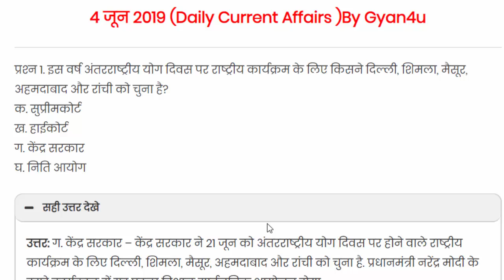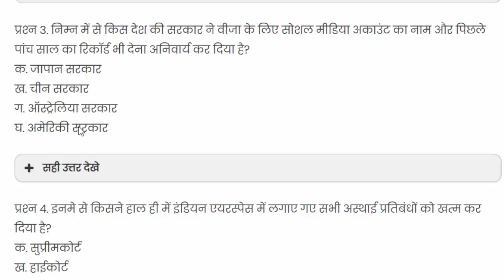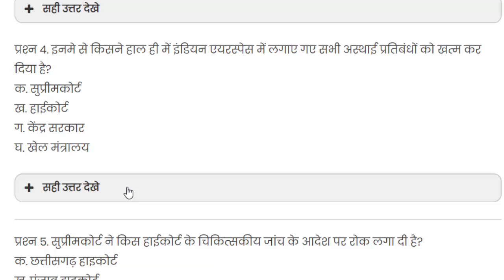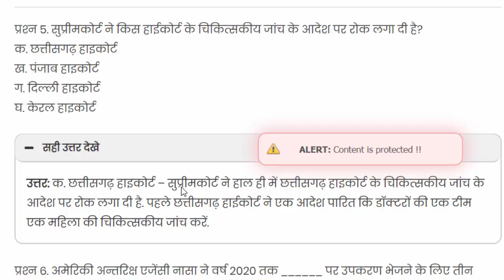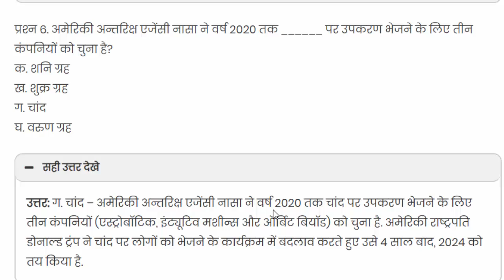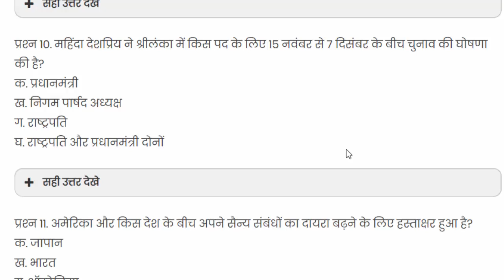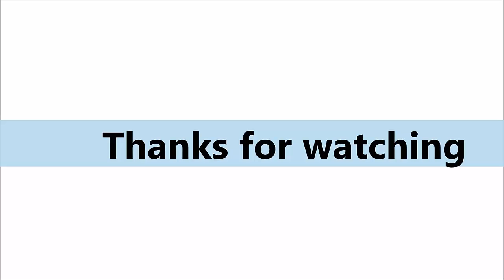Daily Current Affairs 4 June 2019 || Daily Current Affairs in Hindi || by gyan4u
daily current affairs  4 june,
4 june daily current affairs
daily current affairs by gyan4u,
daily current affairs bank iq,
daily current affairs by shubham sir,
daily current affairs by veer,
daily current affairs cce,
study iq daily current affairs june,